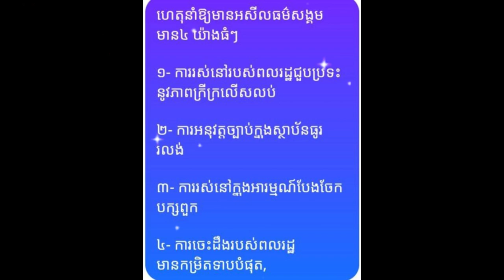ផ្នែកមួយជាប្រភពនៃអសីលធម៌សង្គមខ្មែរ | Rim Chanra 2023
-ក្រុមពុទ្ធិកសិក្សា
 -ប្រធានបទៈ ផ្នែកមួយជាប្រភពនៃអសីលធម៌សង្គមខ្មែរ

-បង្រៀនដោយ
-លោកម្ចាស់គ្រូ ចន្ទប្បិយោ រីម ចាន់រ៉ា
ធម្មសិក្សាប្រចាំថ្ងៃ៖ ក្នុងក្រុមតេឡេក្រាម.

-Topic:​ Part of the source of immorality in Cambodian society.